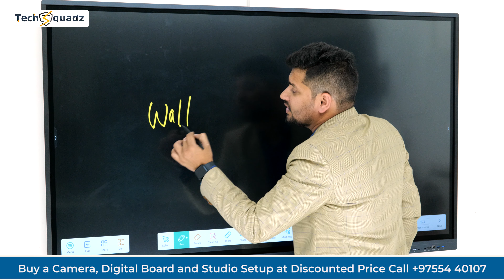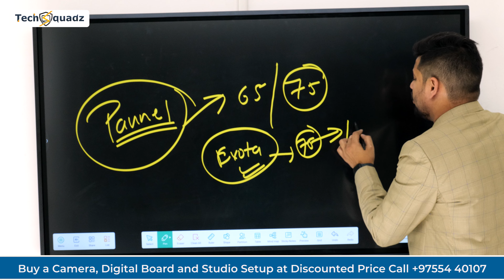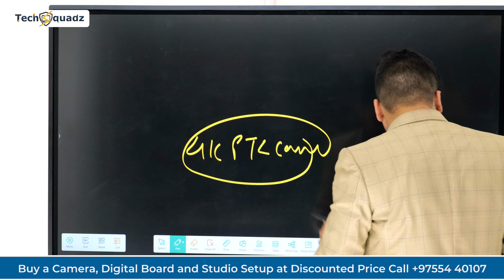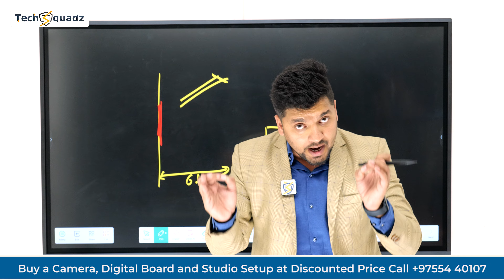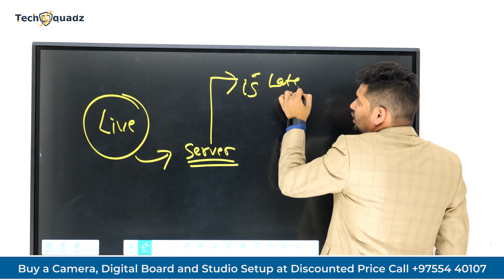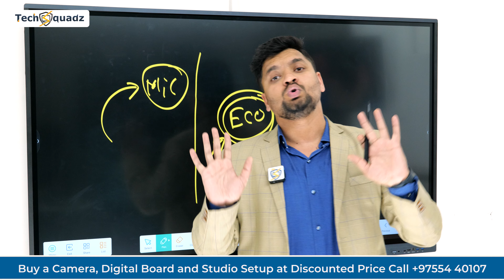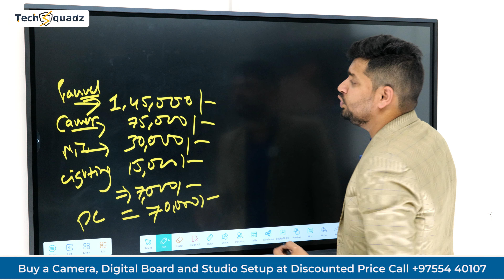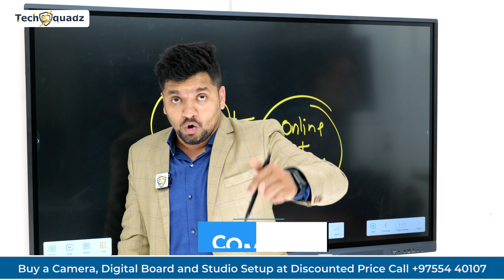Online Class Setup for Teachers | Educational Studio Setup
Welcome to the ultimate guide for setting up your online teaching studio in 2023! In this comprehensive video, we leave no doubts as we walk you through the process of creating the perfect environment for your online and offline teaching sessions.

From lighting and camera setups to audio equipment and background arrangements, will cover everything as per your budget. Learn the secrets behind creating a professional setup that enhances your teaching and attracts your audience. Discover the best cameras, tripods, and lighting options that will make your videos look realistic and engaging. We'll also look at some audio techniques and equipment to ensure crystal-clear sound quality for your lessons.

In addition, we'll have a look at all the equipment like panel, whiteboard, camera, mic, lighting, and system with their prices. By the end of the video, you'll learn everything about setting up a professional studio that will impress your students and create an optimal learning experience. Create your own online teaching studio setup easily in 2023 with this guide.

00:00 Introduction -
00:48 Problems Teacher Face During Online Studio Setup

02:10 Best Digital Board Size For Teachers
02:41 Which Digital Board Should buy
02:54 Best Price OF Digital Board
03:10 Best Camera For Online Teaching
03:37 How to Setup 4k PTZ camera
04:10 Which Company Camera is best For online teaching
04:57 Lighting setup for online teaching
07:25 AC Setup in Online Teaching Studio
08:05 What Type Of system do you Need To go Live in HD Quality
09:35 Extra Screen for Comment Reading During Online Teaching
10:30 Sound Proofing and acoustic work in the Teaching studio
11:42 Best Mic for Online Teaching
12:27 Best Price Of Complete Online Studio Setup
13:45 Best Studio Setup Service Provider in India
14:05 What is Hybrid Studio Setup

studio setup for teaching online
educational studio setup
advance setup for teaching
home studio for online teaching
lighting setup for online teaching
educational video recording setup
teaching studio tour
how to setup studio for online teaching
studio setup for online class
online teaching with nidhi
ptz camera
online class studio setup
online class kaise setup karate hai
home studio setup for educational video